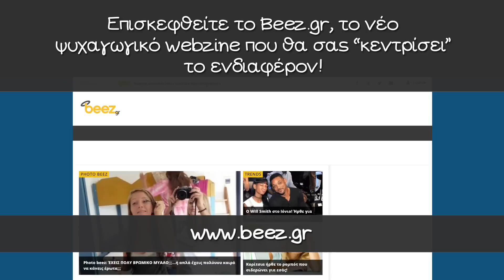Astathios: Τι ΤΟΥΜΠΑΝΑ είναι αυτά;;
Astathios TEAM:
George Kanar. - Xristina Th. -  Angel Pap. - Orfeas Abl. - George Nir.
Friends: Kallia S. - Akiss + Xoudalas Costas Zo.

ΜΟΥΣΙΚΗ ΠΟΥ ΧΡΗΣΙΜΟΠΟΙΗΘΗΚΕ: